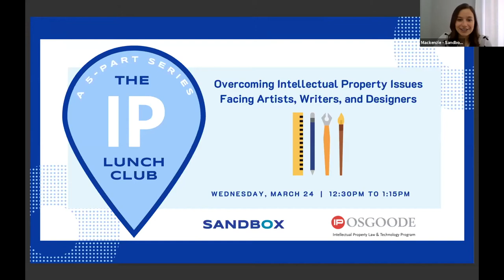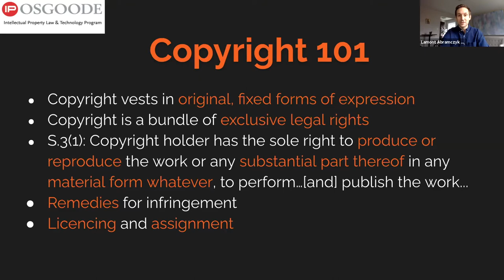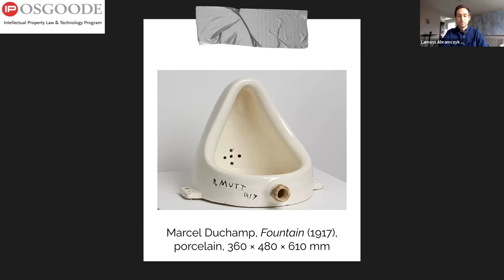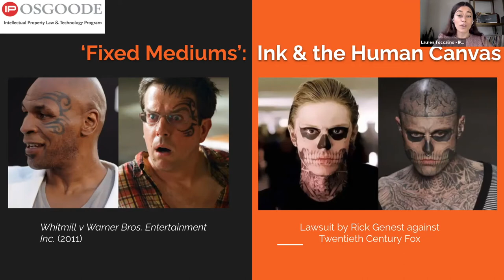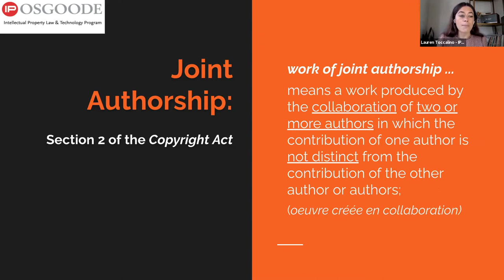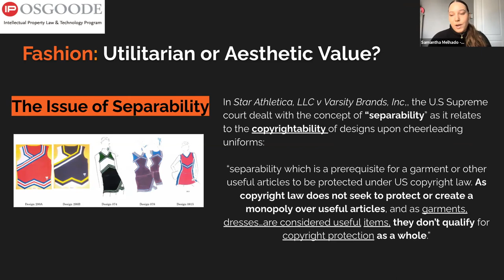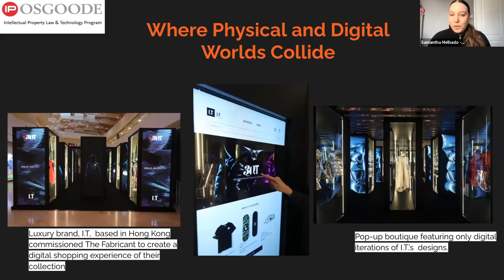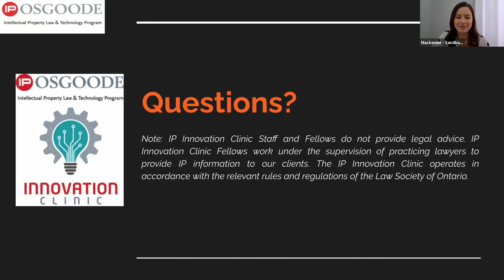Overcoming Intellectual Property Issues Facing Artists, Writers and Designers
Picture this: you're an entrepreneur or start-up business with a great idea, product, or service. You have worked hard on developing what you are passionate about and expecting success with your business growth. In a split second, your success and growth are put to a halt and all you have worked for is exploited. Are you protected?

Every Wednesday during the month of March IP Osgoode & SBX will be offering free virtual info sessions across a wide range of topics that will aid you in making sure your biz, idea, or product is properly protected. Thank you to our presenting sponsor of this series: Barriston Law​. Barriston will be joining to offer some local insights on how they are supporting the business community with IP protection and commercialization.

Tattoo artists, graphic designers, art businesses, graffiti art, and the creative industry at large are continuously facing unique challenges when it comes to their legal rights and protecting their work. Does this sound like something you can relate to?

In Part 4 of 5 of the IP Lunch Club Series, join the team at IP Osgoode as they give an overview of relevant Canadian laws associated with protections afforded to artists, writers, and designers under The Copyright Act. It may seem like a silly question, but understanding and discussing "what is art?" will be helpful when it comes to protecting your creative ideas. The team highlights accessibility issues arising from artists' lack of general awareness of their legal rights, and discuss digital fashion as an emerging creative industry, including how digital fashion shifts consumption models.

There was so much amazing information shared in this session! Check out the video below to get acquainted with the team, the topic, and leave this page feeling supported and more knowledgeable when it comes to Overcoming Intellectual Property Issues Facing Artists, Writers and Designers.